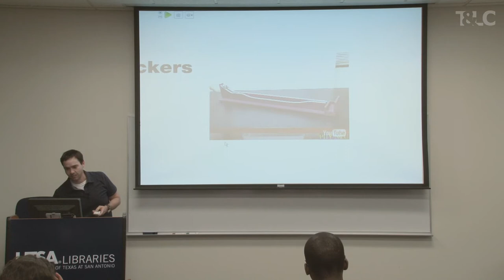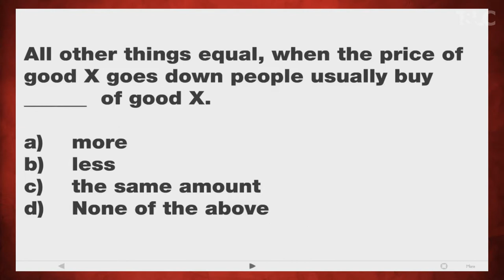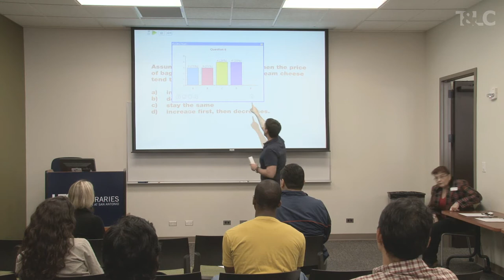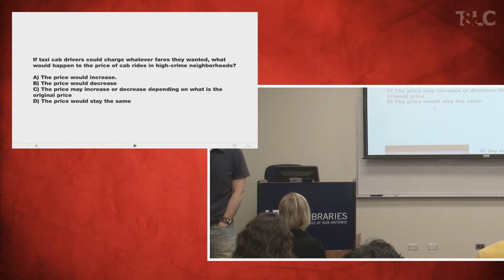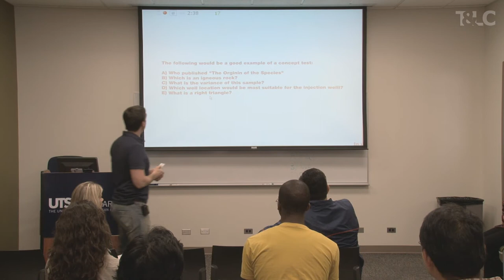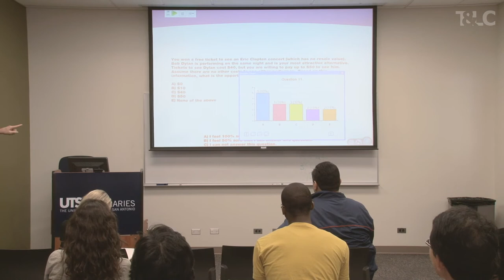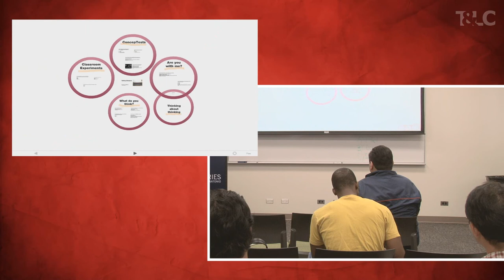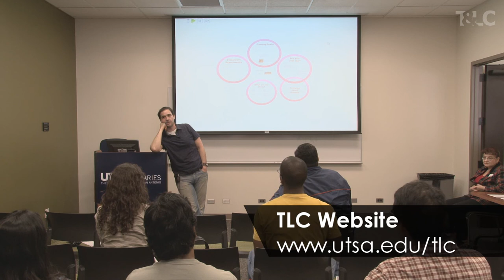Clickers - Jose Vazquez